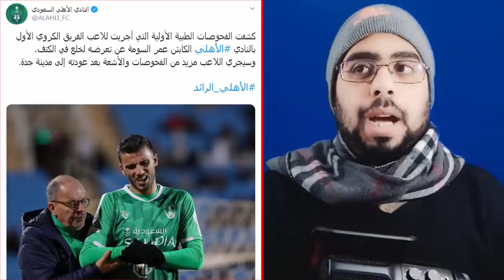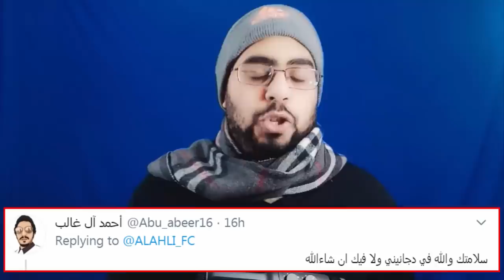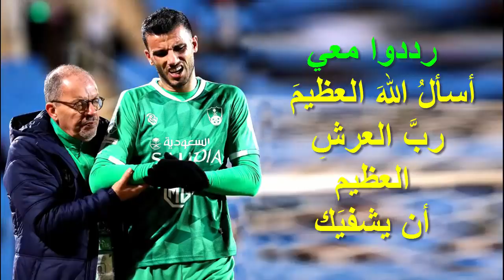إصابة عمر السومة أمام الرائد تكسر قلوب جماهير الاهلي السعودي والبعض يتمنى إصابة لديجانيني أو لجوميز